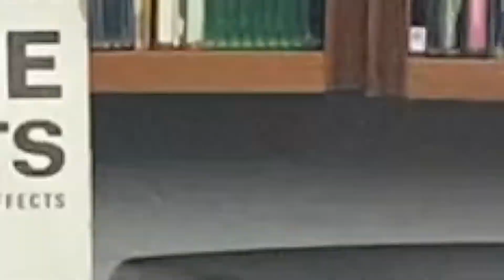James Brown.El padrino del Soul que salvó a la ciudad Boston.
Un recuento de aspectos importantes de la vida de James Joseph Brown, desde su infancia en las calles, a los grandes escenarios de la música y la amistad con el lider de los derechos civiles el Rev. Martin Luther King.